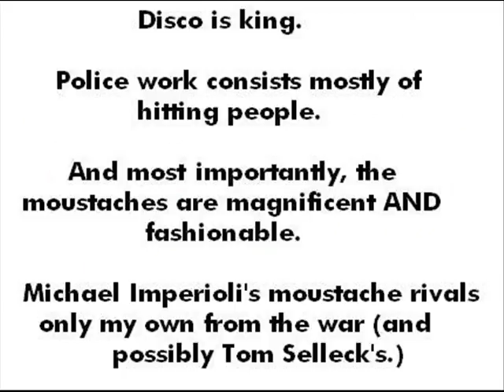Life on Mars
Hey, I've been meaning to upload this in a higher quality version since I first discovered Windows Movie Maker.  Consider it a tribute to my earlier video.  In any case, enjoy my blog at